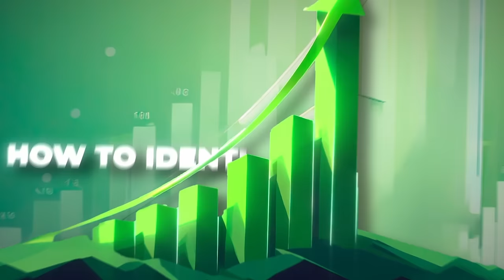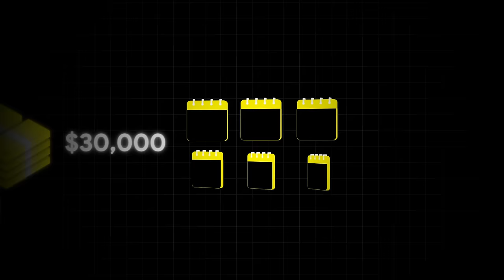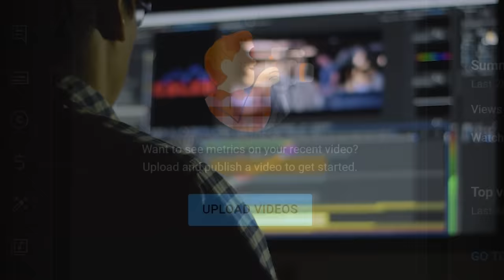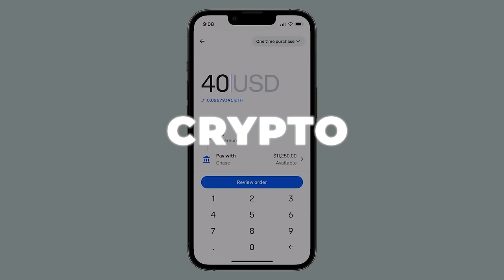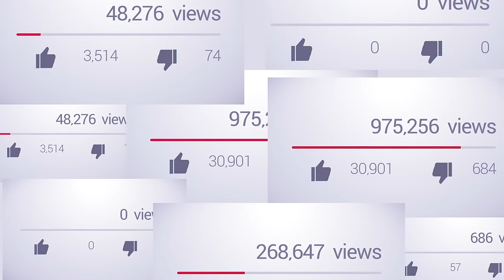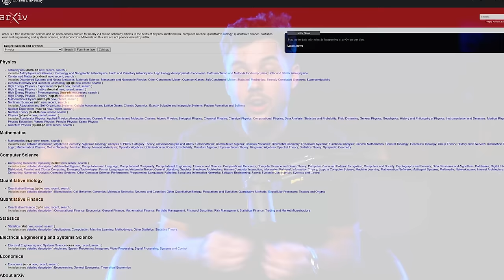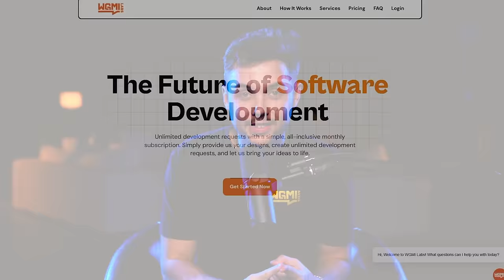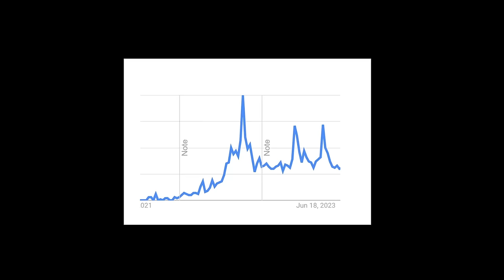The Fastest Way to Make Your First $1,000,000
Timestamps:
0:00 - Intro
0:59 - How I Discovered This Strategy
5:30 - The Trend Life Cycle
10:25 - How To Spot Trends Early